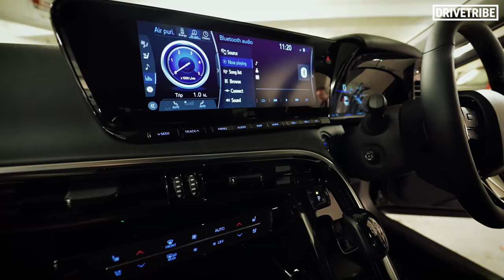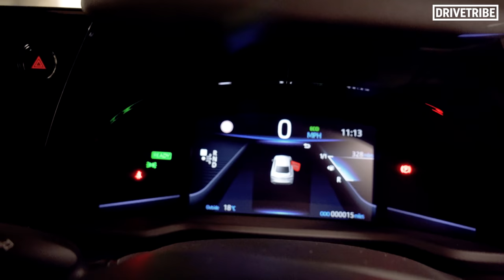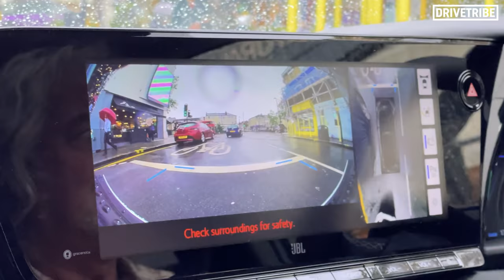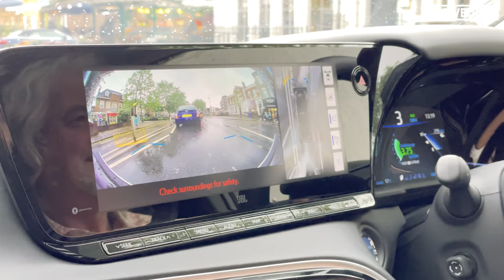James May has bought ANOTHER new car!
With his favourite car – the first generation Toyota Mirai – having recently left the garage, James May has been waiting in anticipation for a new car to take its place. So here he is, gradually revealing the latest addition to the bunker garage.